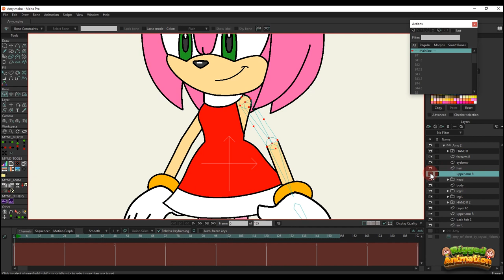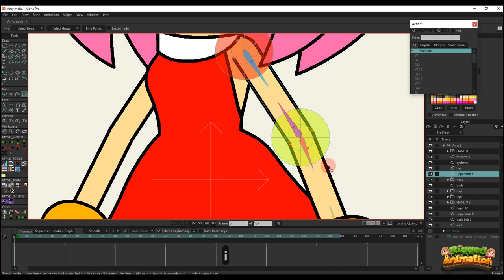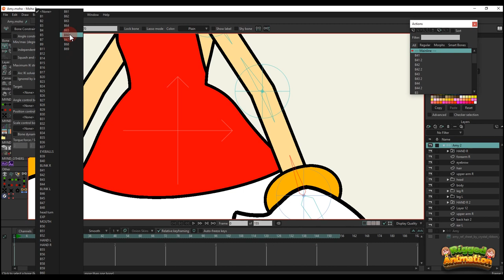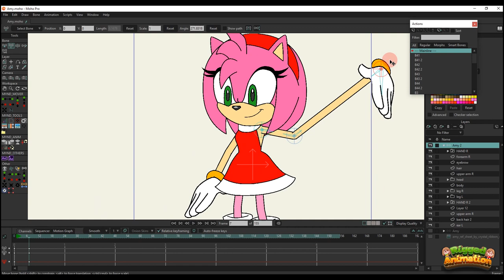How to create arm using pin bones | Moho | Rigged Animation